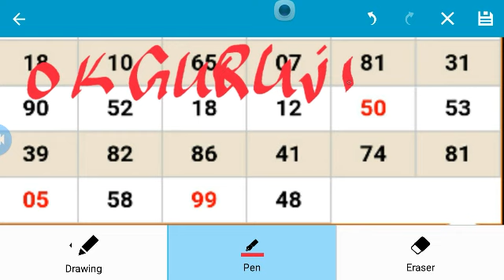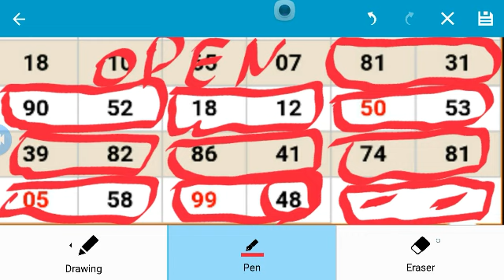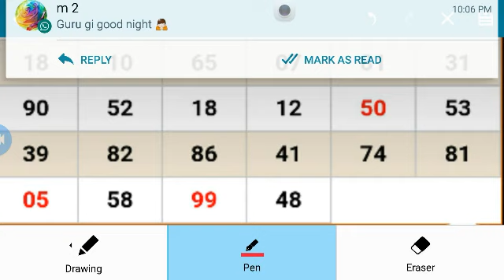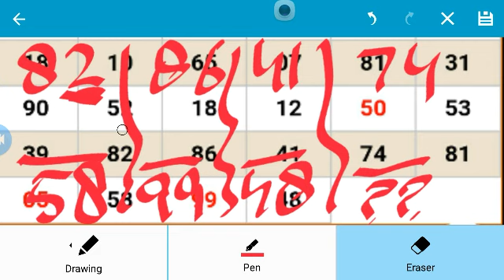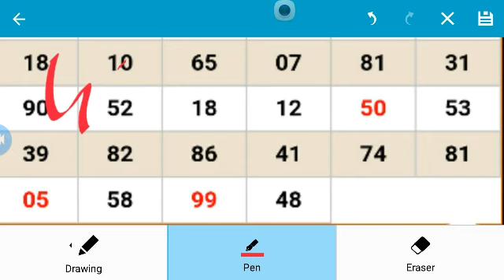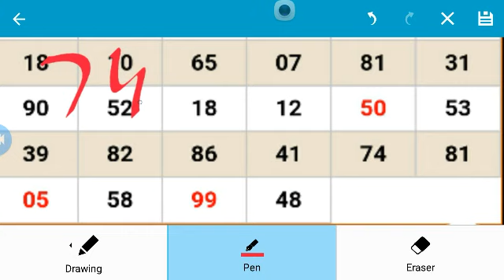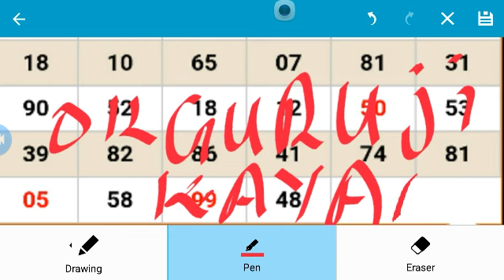Kalyan Ki Hindi Khani Jodi Part 7 - 16/09/2022